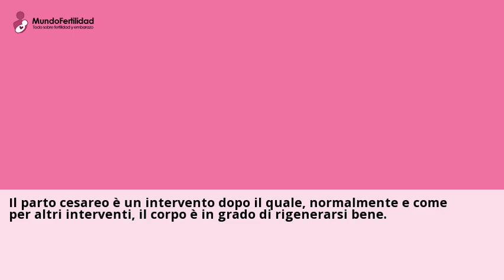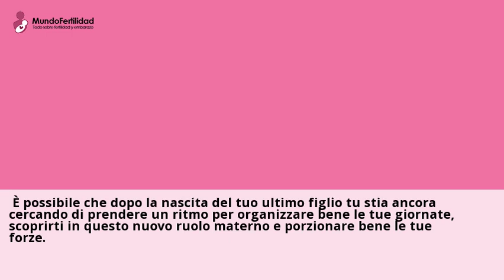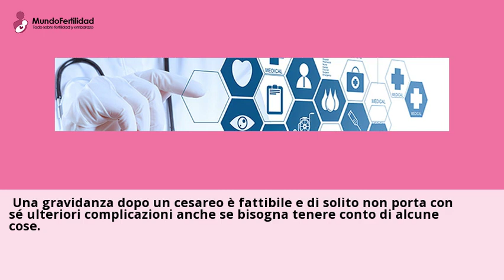Di nuovo incinta dopo un parto cesareo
8 mar 2023 ... Parto dopo un taglio cesareo. Nel corso della gravidanza dopo uno o piu parti cesarei, ci si pone la domanda - come per ogni gravidanza: parto naturale o no?Consulta a clinicas de Parto cesareo online y gratis